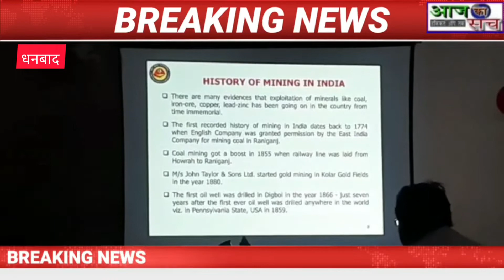सेन्ट्रल जोन द्वारा सुरक्षा जागरूकता कार्यक्रम का किया गए आयोजन